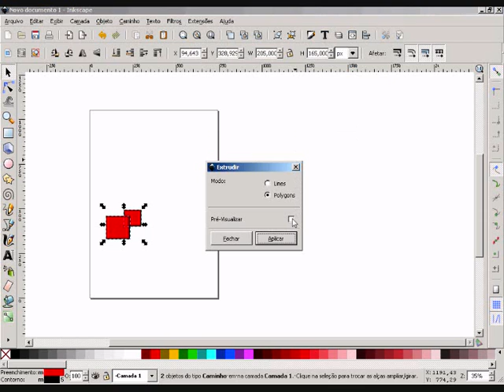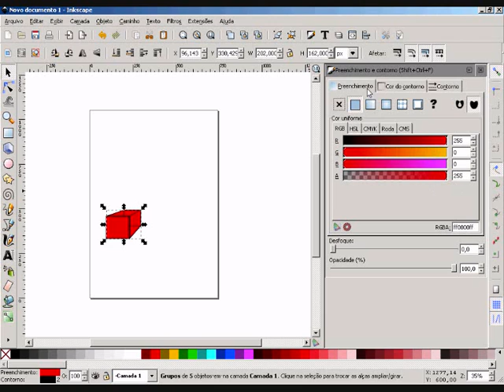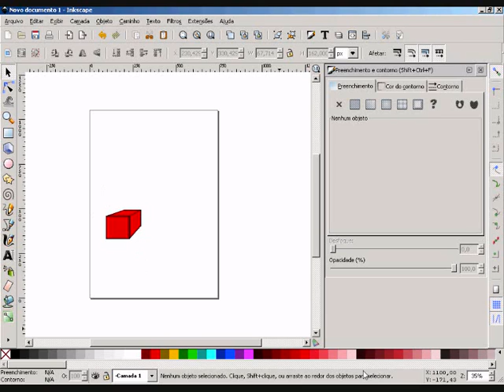Tutorial inkscape Profundidade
Um pequeno exemplo de extrusão...